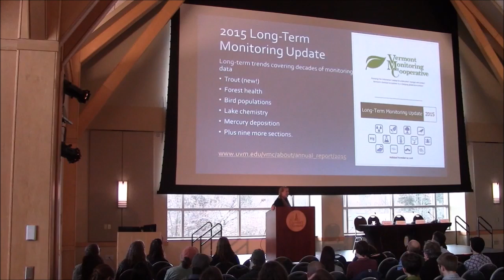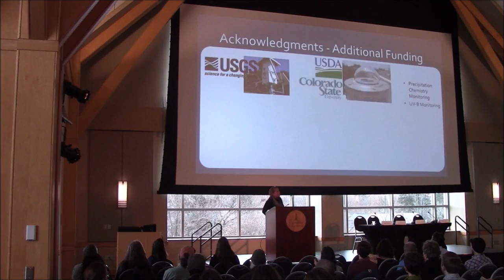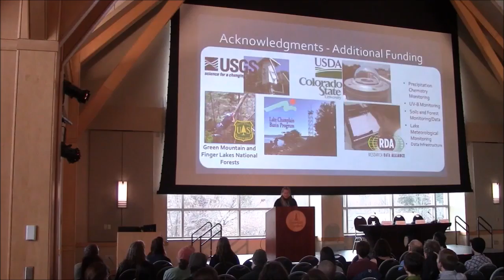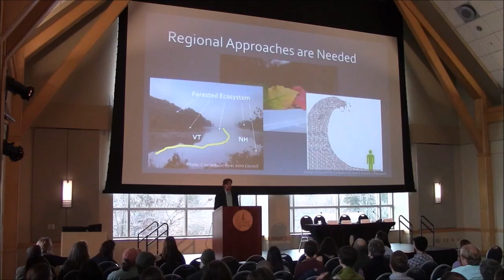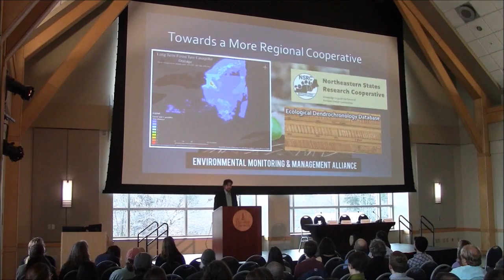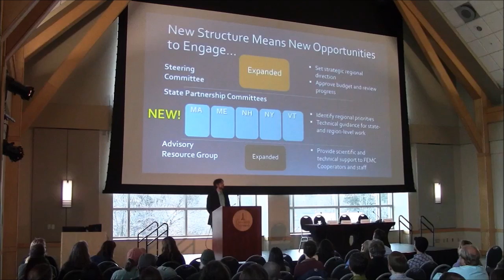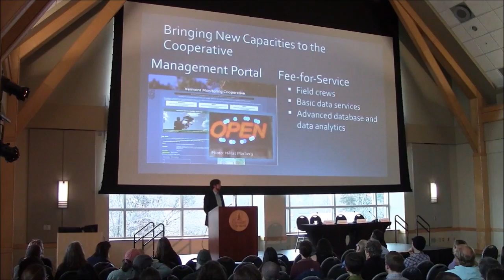Jen Pontius And Jim Duncan 2016 Program Introduction